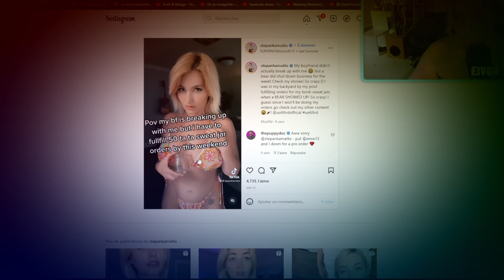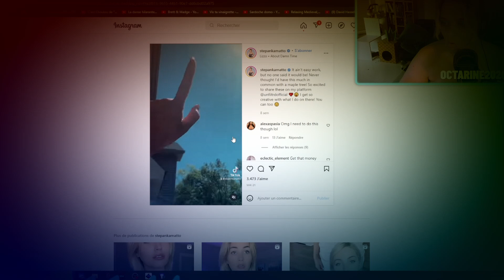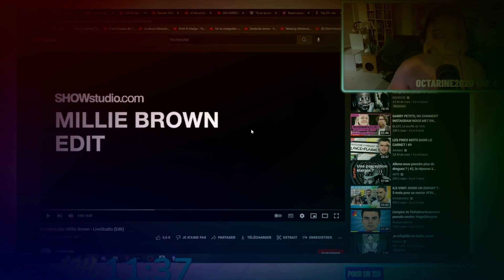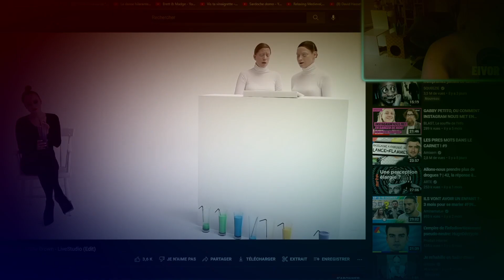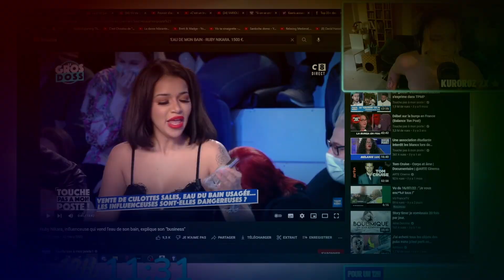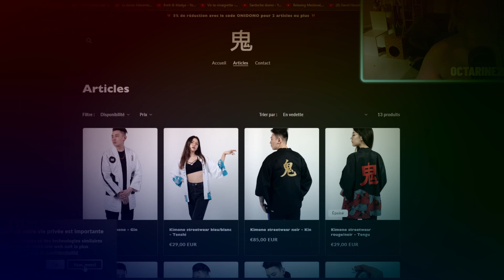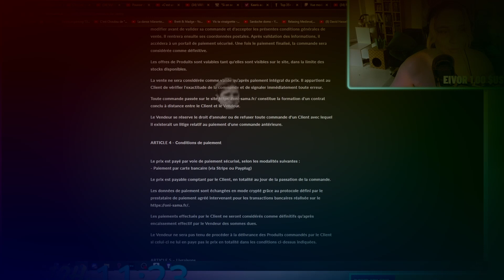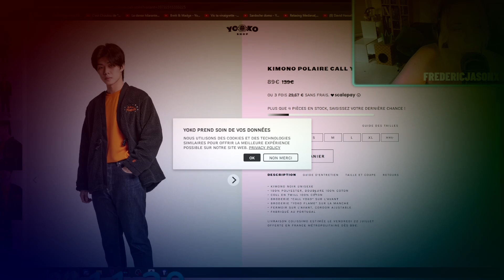#1 Replay Twitch : Comment monétiser sa sueur?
🔔 Dans ce premier replay petit résumé de mon stream.

Ruby Nikara, influenceuse qui vend l'eau de son bain

Tu peux me retrouver sur Instagram je publie tout les jours des story, des photos :
Tu peux aussi me retrouver sur Twitch du Lundi au Vendredi de 20h à 2h je dessine ou je react sur des documentaire sur l'actu, on discute dans la joie et la bienveillance bien sûr...